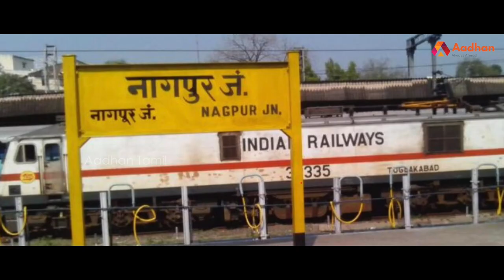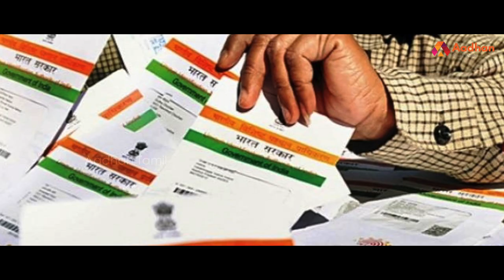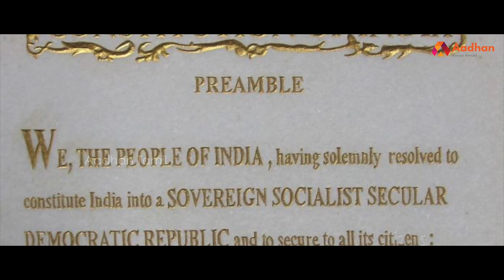அரவிந்த் பாப்டேவின் அதிரடி தீர்ப்புகள் ! | Sharad Arvind Bobde | Aadhan Tamil